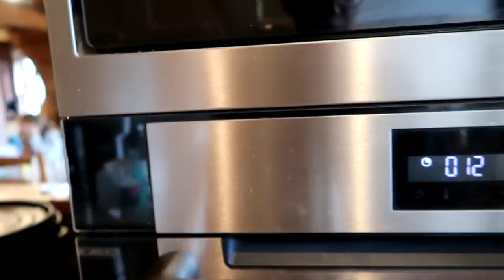ON PERD LES ÂNES DANS UNE FORÊT DE 100 HECTARES !! 😮‍💨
🎵 𝕄𝕌𝕊𝕀ℚ𝕌𝔼
Bibliothèque YouTube